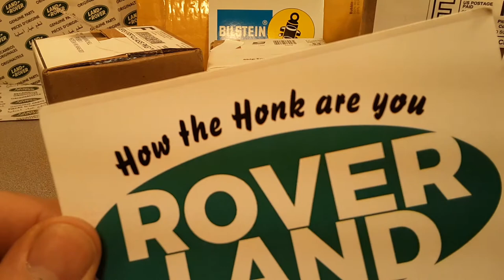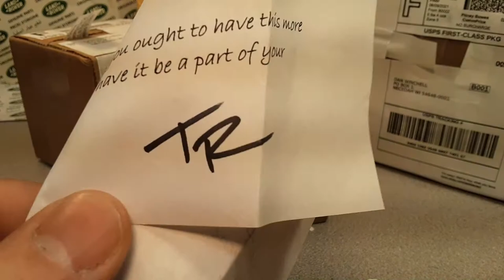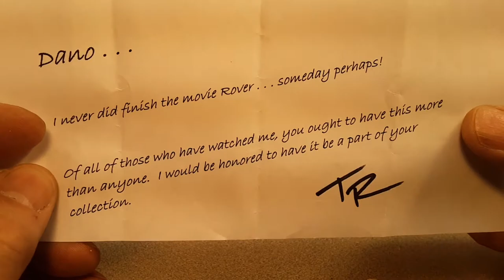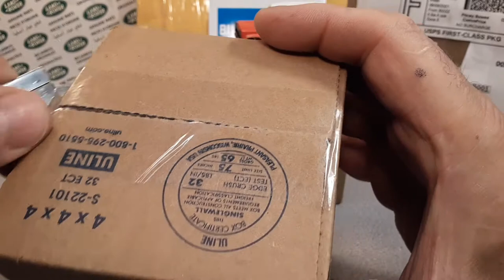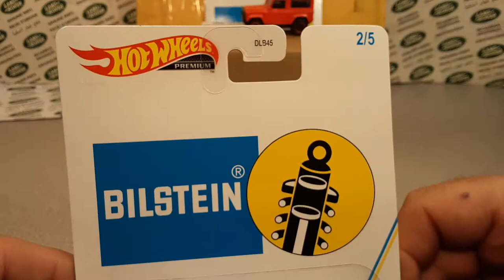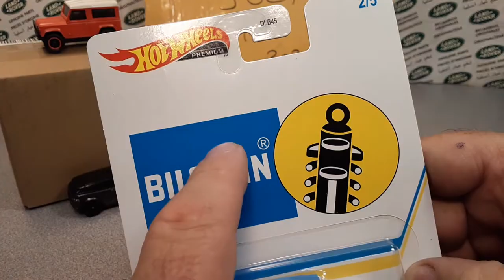Rover Land Unboxing Saturday !! With a Surprise From Time Rider!!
And it starts out with a surprise from Time Rider,

Or Wee Little Cars

My Address:
Dan Winchell